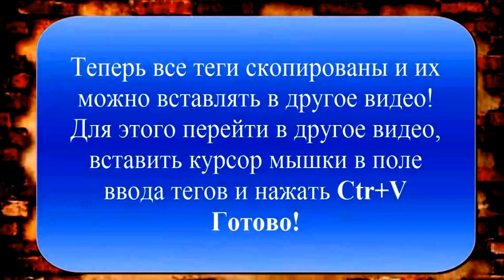как скопировать теги YouTube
Все копируется, хоть и не выделяется.
Ctrl + A и Ctrl + C
а там Ctrl + V